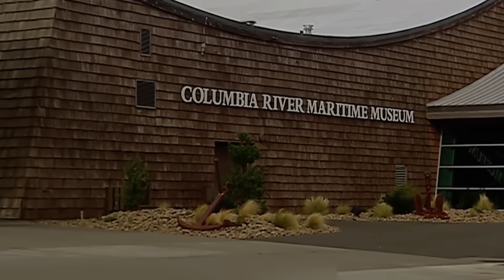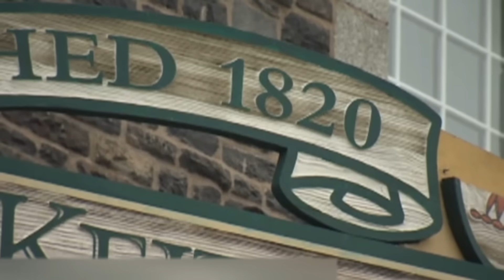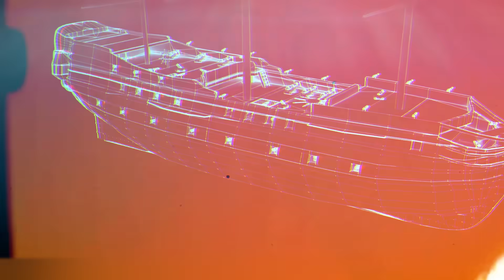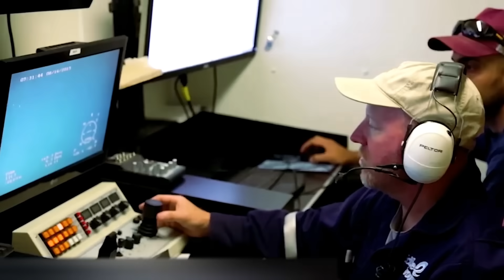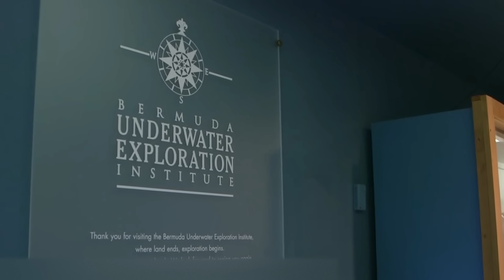10 COSAS MÁS EXTRAÑAS ENCONTRADAS POR BUCEADORES DE AGUAS PROFUNDAS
Es difícil imaginar todo lo que nos falta por explorar en el planeta Tierra, a pesar del titánico trabajo de los científicos de todo el mundo. Cada vez aparecen nuevos misterios y no hay nada que podamos hacer al respecto. Y la mayor fuente de preguntas es ciertamente el océano. ¡Parece increíble, pero sólo el 2% del mar ha sido estudiado! En este video, te mostraremos hallazgos inusuales hechos en los mares y océanos del mundo.

00:00 - ¡Hola a todos!
00:31 - Jason de Viernes 13
02:18 - Cera de abejas en el océano
03:21 - Cerveza de 100 años
04:31 - Minas submarinas de la antigüedad
05:49 - Colmillo de mastodonte
07:18 - Tesoro de 1 millón de dólares
08:46 - Ciudad submarina
10:35 - Secretos del triángulo de las Bermudas
11:42 - Antiguas locomotoras del siglo 19
13:24 - Divertidas historias bajo el agua